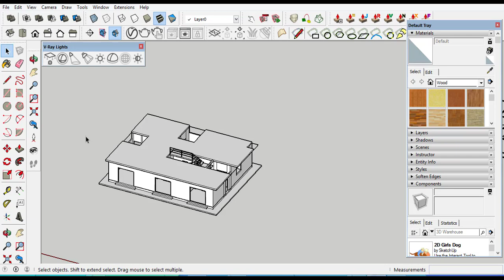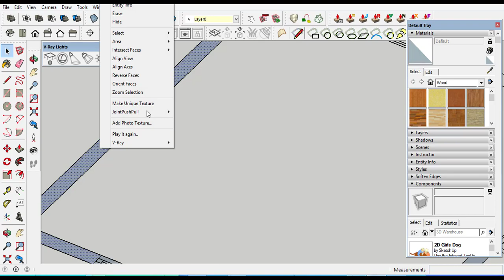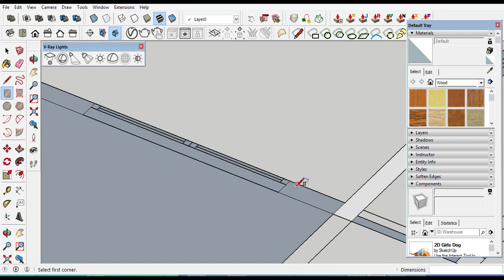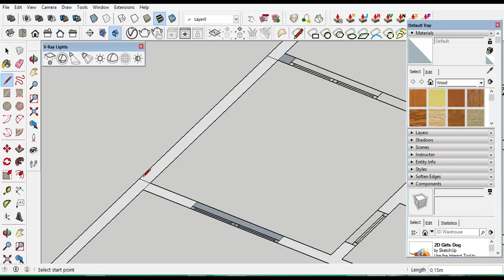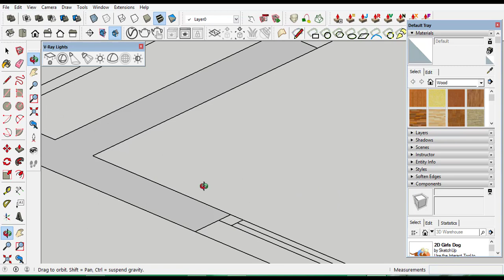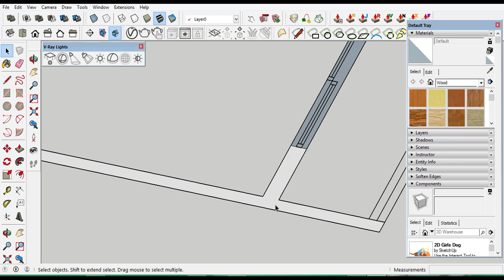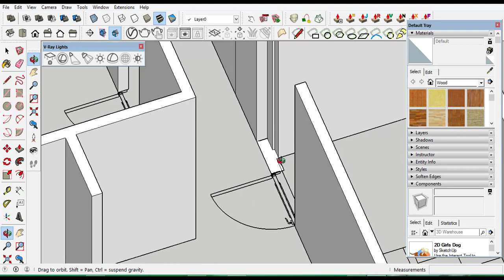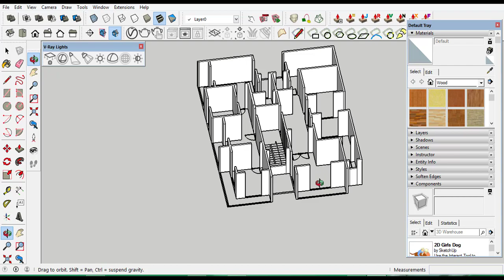Modélisation des murs de l'étage_Formation Sketchup et Vray Leçon 5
L'objectif de cette formation sera de modéliser une maison moderne d'habitation avec Sketchup pour faire la 3D puis faire le rendu Photo réaliste avec Vray.
Dans cette leçon N°5, nous allons procéder à la Modélisation des murs de l'étage.
Vous pouvez rejoindre notre chaîne Youtube pour bénéficier d'avantages exclusifs comme les fichiers utilisés dans le cadre du tutoriel.